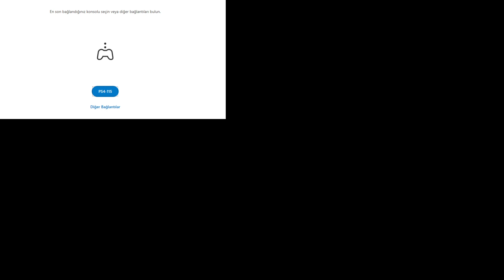ACIKLI BİR HİKAYE, YENİ BOSS | DEATH STRANDİNG TÜRKÇE BÖLÜM 27